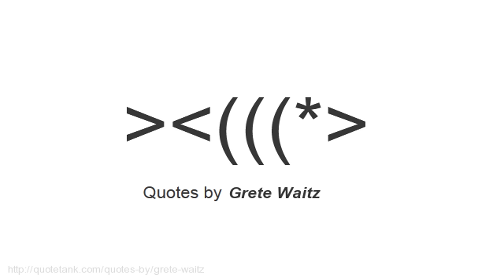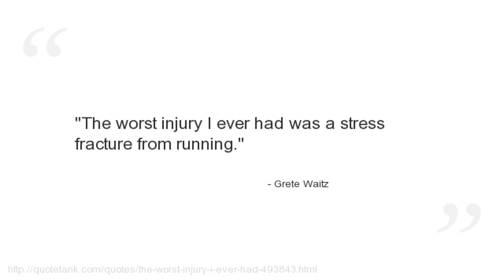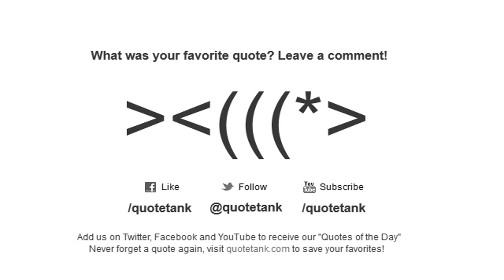Grete Waitz Quotes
Who is Grete Waitz?
A Norwegian marathon runner and former world record holder.